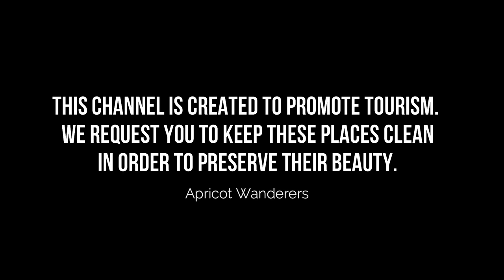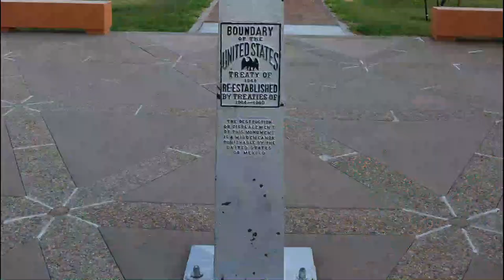Top 10 Hidden Places to Visit in El Paso, Texas | USA - English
There are many hidden places to visit in El Paso, but we selected the top 10 hidden places to visit in El Paso. These places contain caves, forts, hills, ponds, and water streams. Many people do not know about these unknown places in El Paso. We researched and found these hidden places in El Paso. We hope you will like this video.

In this video, we will show you the 10 hidden places of El Paso and you should visit these places. if you visit El Paso and want to go on mostly unknown places in El Paso.

There are many Hidden Places in El Paso. USA has some of the best Hidden Places in El Paso. We collected data on the top 10 Hidden Places to visit in El Paso. There are many famous Hidden Places in El Paso and some of them are beautiful Hidden Places in El Paso. People from all over USA love these El Paso beautiful Hidden Places which are also El Paso famous Hidden Places. In this video, we will show you the beautiful Hidden Places to visit in El Paso.